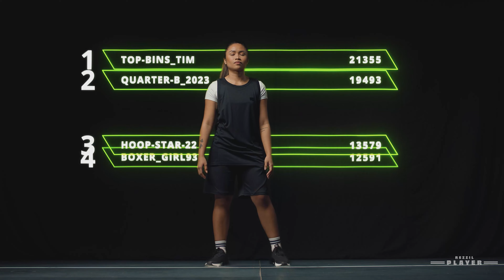Rezzil Player | The Ultimate VR Experience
Official Rezzil Player Trailer.